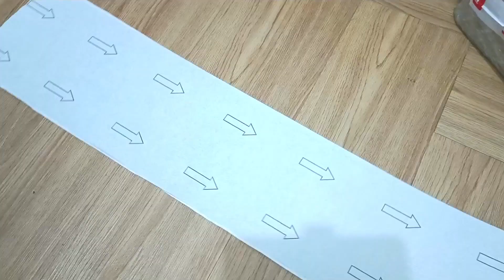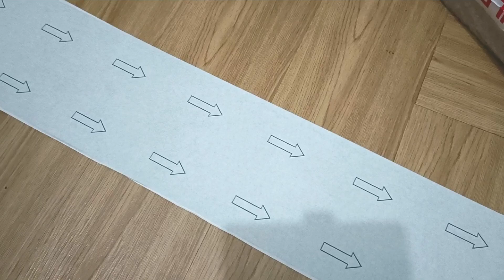ROOM MAKEOVER +SHOPEE DECOR AND FURNITURE HAUL | Glad Ocampo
Small Room Makeover + Shopee Decor and Furniture Haul

🟤Minimalist Nordic Scandinavian Boho Inspired Wall Art Decor with Wooden Frame
🟤10m Geometric Line Art Black and white PVC waterproof wall stickers self-adhesive wallpaper
🟤 10Mx45CM Mud cloth Sand PVC Self adhesive Waterproof boho neutral beige brown
🟤LED ceiling light nordic macaron modern minimalist creative solid wood corridor balcony
🟤Omni Dual Portable Extension Cord Set 3m or 6m Cord WDP-303 WDP0306
🟤MACRAME WALL DECOR/HANDMADE MACRAME/MACRAME FEATHER-
🟤Modern Stylish Mini Sofa Side Table Bedroom Bedside Table Furniture Coffee Table
🟤(ALL POSITION) Replacement Cover for uratex foam sofabed, SINGLE Size 36"